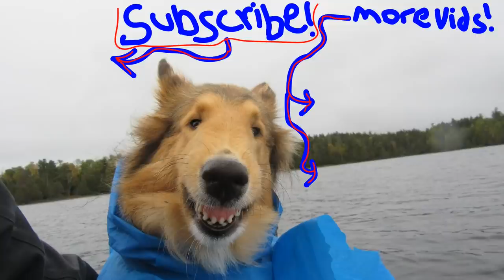Weeklong Spring Wilderness Adventure With My Dog (Part 2 of 5) [Extended Series]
I head out with my dog Monty for a weeklong adventure in the wilderness. We set up camp at a new site every night and try to catch fish for dinner. We portage from lake to lake and have a great time.

This video is the extended version of the trip and is part 2 of a 5 part series.
For The shortened condensed highlight version of the trip, click here!: (NOT YET AVAILABLE! THIS VERSION WILL BE RELEASED AFTER ALL 5 PARTS OF THE EXTENDED SERIES HAS BEEN RELEASED!)
Extended Series Part 5: Not yet released!

Merchandise Available!

Or to send me something:
Matthew Posa

Sleep Gear
Sleeping Bag (Winter): Military Surplus Extreme Cold Bag
Sleeping Bag (Early Spring/Late Fall): Thermarest Questar 0 Degree